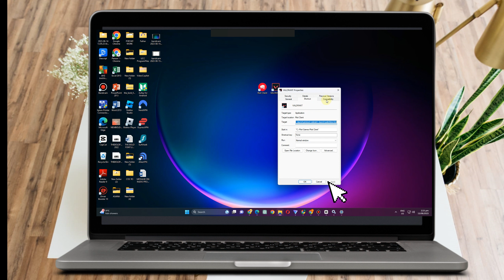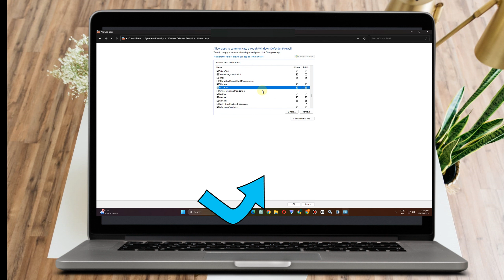How To Fix Valorant Crashing (Quick Tutorial)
How To Fix Valorant Crashing

Ultimate Guide: How to Fix Valorant Crashing

Are you tired of your Valorant game crashing at the worst possible moments? We've got you covered! In this comprehensive guide, we'll walk you through the top 5 proven solutions to tackle Valorant crashing issues head-on. Whether you're experiencing crashes during gameplay, at startup, or after a recent update, our step-by-step tutorial has got you covered.

🔧 Solution 1: Update Graphics Drivers
Outdated graphics drivers can often lead to crashes in Valorant. Learn how to quickly update your drivers to ensure seamless gameplay and a crash-free experience.

🔧 Solution 2: Adjust In-Game Settings
Optimize your in-game settings to match your system's capabilities. We'll show you how to find the perfect balance between performance and visual quality to prevent crashes caused by excessive resource usage.

🔧 Solution 3: Disable Overlays and Third-Party Apps
Overlays and third-party applications can interfere with Valorant's stability. Discover how to identify and disable these potential culprits to keep your game running smoothly.

🔧 Solution 4: Verify Game Files
Corrupted game files can be a common cause of crashes. Learn how to verify and repair your game files to eliminate crashes stemming from faulty installations.

🔧 Solution 5: Adjust Windows Virtual Memory
Incorrect virtual memory settings can contribute to game crashes. Follow our guide to adjust your virtual memory settings properly and enhance your system's performance.

Whether you're a casual player or an aspiring Valorant pro, a crash-free gaming experience is essential. Don't let crashing issues hold you back any longer. Watch our tutorial now and get back into the action with a stable and enjoyable Valorant experience.

🎮 About Valorant:
Valorant, developed by Riot Games, is a popular tactical first-person shooter that has taken the gaming world by storm. With its unique blend of team-based strategy, precise gunplay, and character abilities, Valorant offers an engaging competitive experience for players of all skill levels.

If you found this video helpful, share it with your fellow Valorant enthusiasts to help them overcome crashing issues too! Let's keep the game crash-free and the excitement level high.